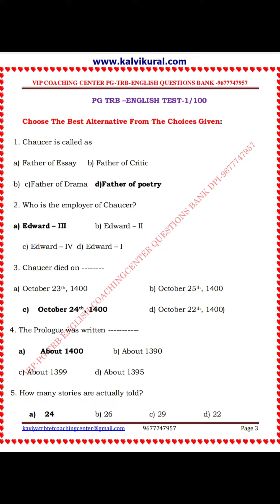TRB English preparation//today questions ✍🏿😇//TRB English